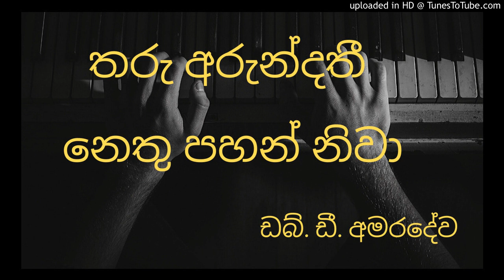90. තරු අරුන්දතී නෙතු පහන් නිවා TARU ARUNDATHIE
ගී පද
තරු අරුන්දතී නෙතු පහන් නිවා
දුර නිසොල්මනේ හිඳිනා
මඟ වනස්පති ලිය ලදල්ලකින්
පිණි පොදක් සෙමෙන් සලනා
ඔබ සැමරුම් රැඳි කවුළුව මානේ
කඳුලක පැල්ලම් ඉරි ඇඳුනා
අළුත් මලින් පිරි වනෝද්යානේ
සැඳෑ බොල් හුළඟේ
මට තනියක් දැනුණා
දුර නිසොල්මනේ හිඳිනා
ඔබ කවුළු පියන් හැර පාන්දරින්
කොහි ගියේද මට සිතුණා
වැලපෙන මා හද කැටපත් පවුරේ
හංස ගීතය ලියැවෙන දා
පළමු අරුණු රන් රේඛාවක් සේ
ප්රාර්ථනා සුවඳේ ඔබ එතැයි සිතුණා
පිපි මලින් මලේ රොන් සුනු විසිරී
හද දිදී සුසුම් රඟනා
කොයි ගියේද මට සිතුණා